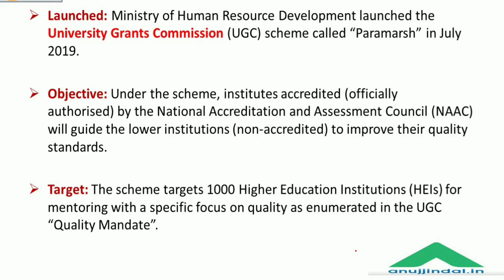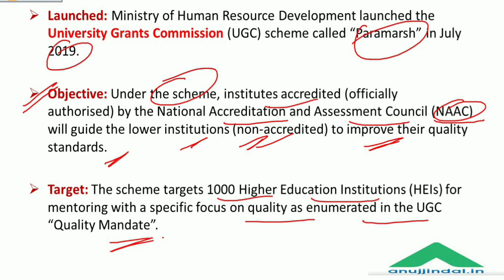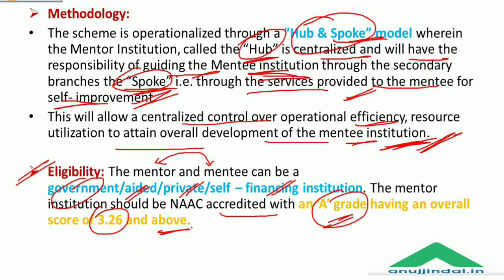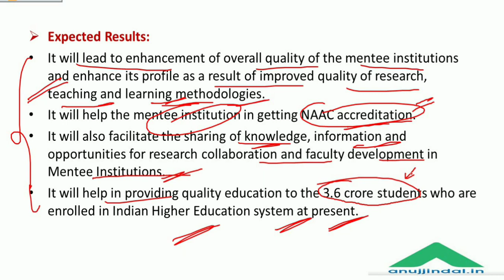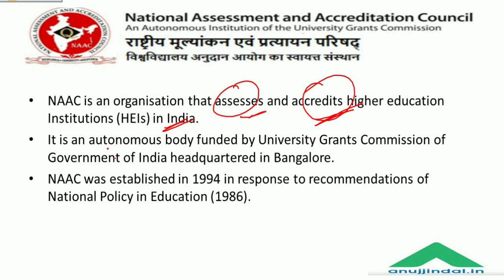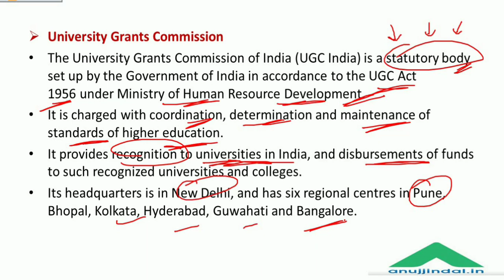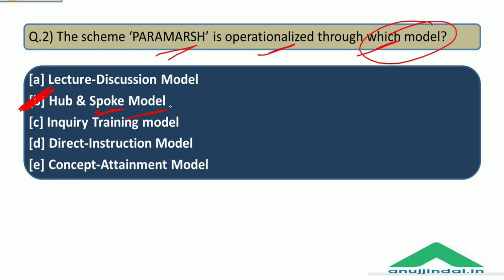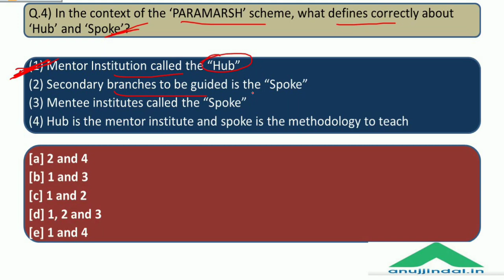Important Government Schemes | Paramarsh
Scheme PARAMARSH was launched by MoHRD in 2019 to guide the non-accredited institution for its quality improvement.
To know more about this scheme, watch the complete session, and spread the knowledge!